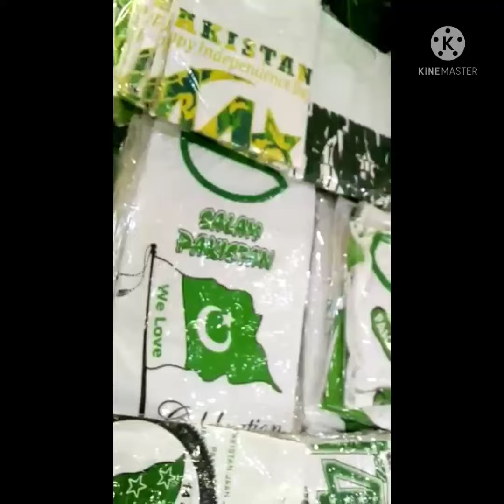14 August ki Tayyarian | Independence Day Preparation in Karachi